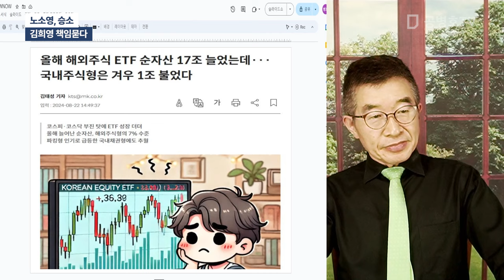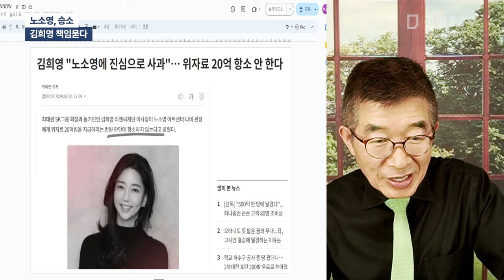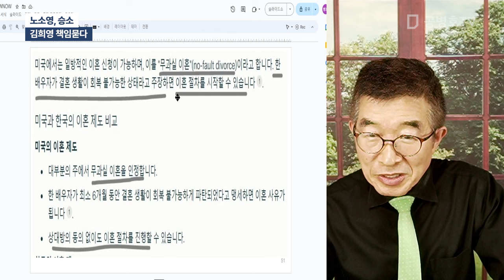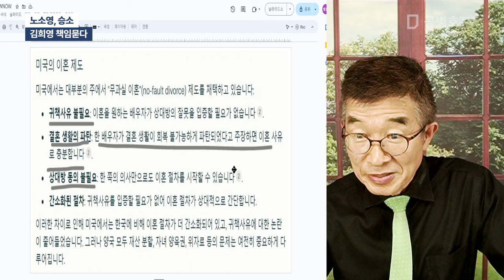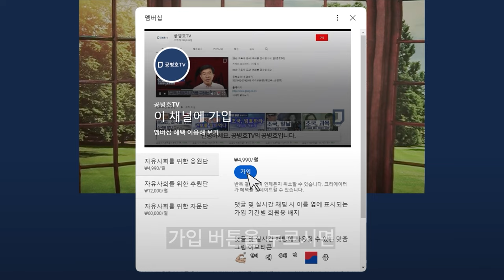노소영, 승소 / 김희영 책임묻다 [공병호TV]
Bitcoin : 3MTW849AkP2ftLeSK2teZHMmzLu7Z83s9U